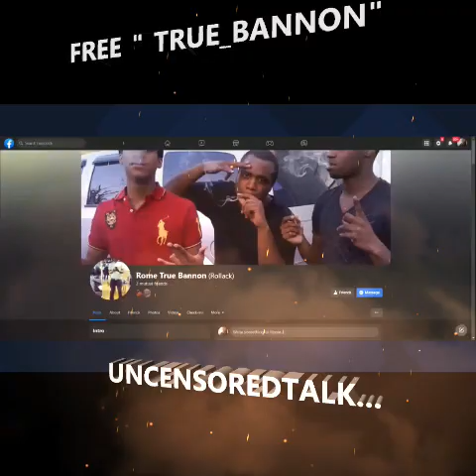HOOD POLITICS | TRUE~ BANNON Tyre Nichols, GANG TASK FORCE UNITS behaviors, CORRUPTION STORIES ?!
Hebrews United!
Please support by:
1. Viewing the original content creator's channel
4.